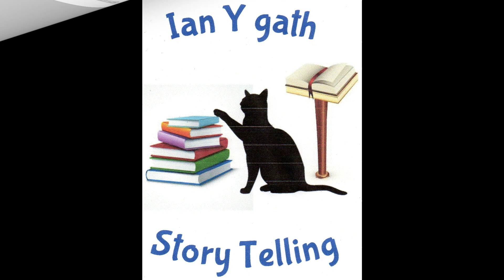The Screwtape Letters, By; C. S. Lewis, Chapter 26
Screwtape explains to Wormwood, how to use "selflessness' against his patient.